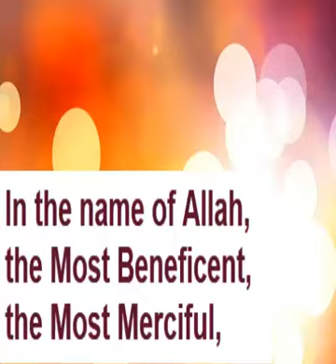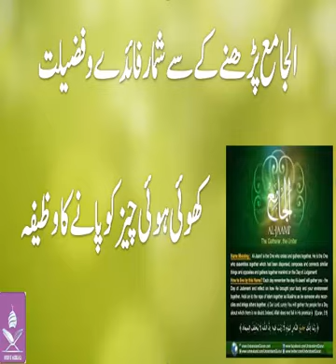al jamiu parhny ki fazilat by Hafiza Ayesha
Husn e akhlaq islamic channal

Alhumdulillah,This Channel is created to Spread True Knowledge of Quran
 Through Short Lectures of Famous
  Hafiza Ayesha,,,..